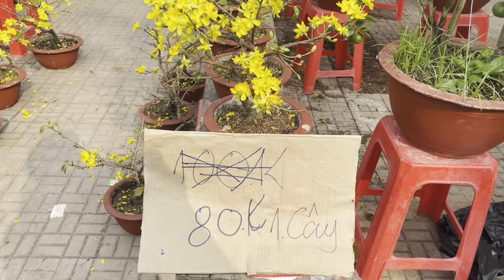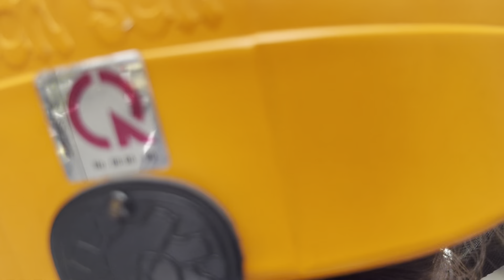Đi Chợ Hoa Ngày Tết